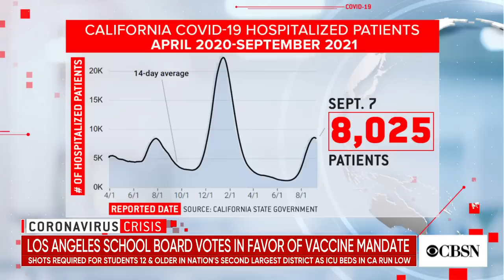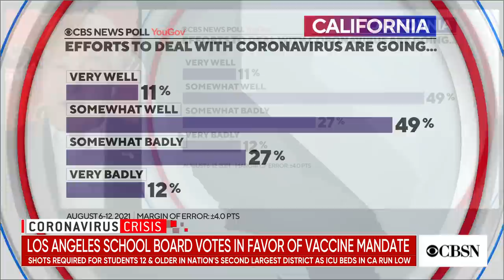California recall GOP candidate John Cox discusses campaign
Candidates are heading into the final stretch of the California recall campaign, as polls close Tuesday evening. John Cox, a Republican candidate trying to unseat Democratic Governor Gavin Newsom, joined CBSN to discuss the race, wildfires, COVID-19, conservatorships for people facing homelessness and more.